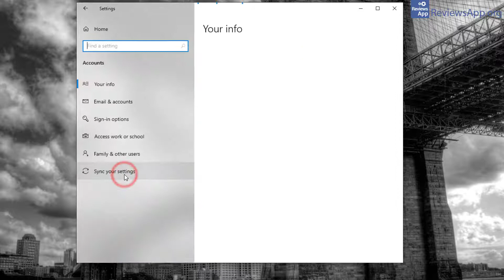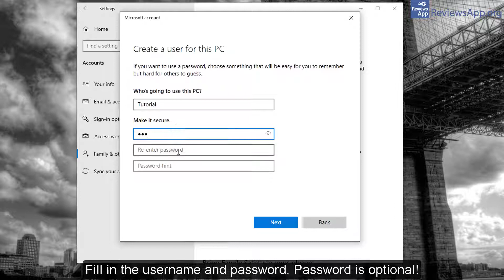Create New Account in Windows 10 Without a Microsoft Account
Create New Account in Windows 10 Without a Microsoft Account - tutorial

If you want to read the video transcript or more details